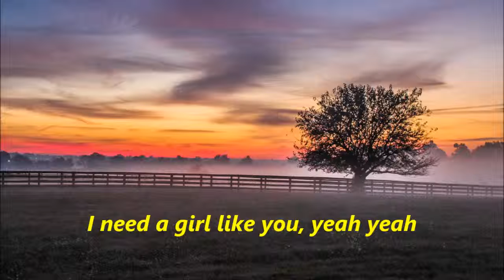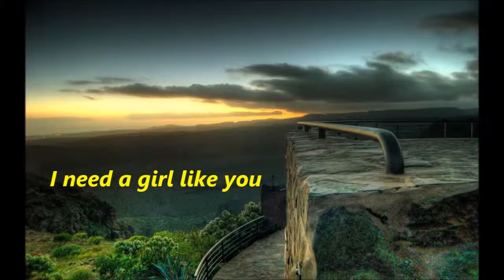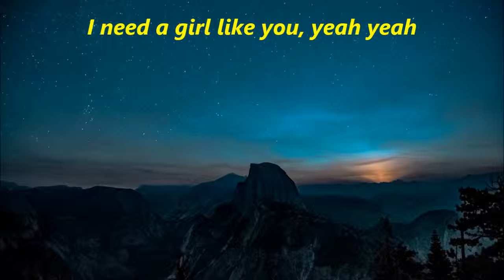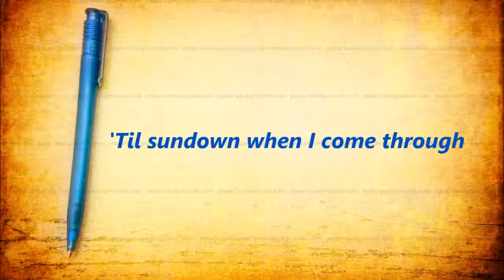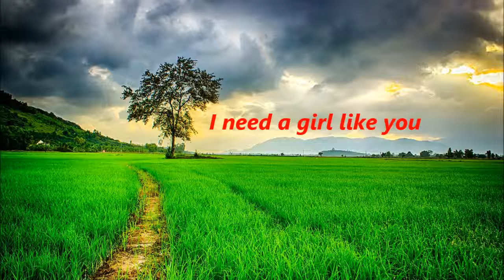Maroon 5 - Girls Like You (Feat. Cardi B) - Lyrics